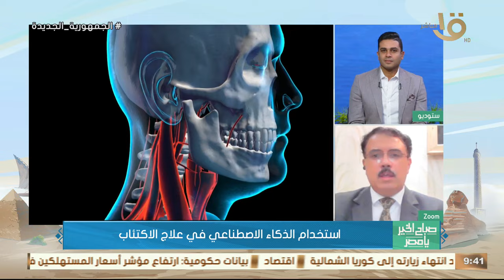هل يمكن علاج الاكتئاب بالذكاء الاصطناعي بديلا عن العنصر البشري؟.. د. أسامة عبد الرؤوف يجيب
صباح الخير يا مصر | علاج الاكتئاب بالذكاء الاصطناعي.. د. أسامة عبد الرؤوف: هناك أشكال جديدة من الطب النفسي لعلاج جميع أنواع الاكتئاب